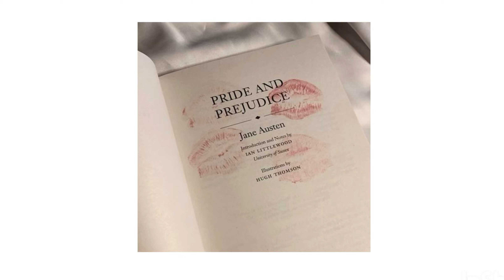the door (written by ava rivera) (visualizer)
(lyrics below) this song is about the painful fear in letting someone walk into your life again when everything made sense apart

the lesson i learned from all this: time is such a treasure to relationships

i don’t need a reason to risk my everything
you left me believing you would never leave all this
and now that time has moved again if you’re still not around
i’ll put away the pieces of the silence i’ve held out

no matter what no matter when
you always find a way to make my bruises blue again
but im still here still standing in
your corner with a smile saying i don’t care between my lips

but you know that you’re on my back
and sadly no one warned me you will get the chance to stab
and the door wants to close so bad
but you’re pushing me like you’re pushing mine just to leave it cracked and
why would you want to stay
beside me when you know you’re better off away

you and your behavior knocked me off my feet
but then you knocked me down still thinking you’ll be worth the pain
and just to say you’re sorry is all i’d have to say
i’m not a million years from now and putting you away

you’re always on my shoulder like an angel tryna win
no matter where no matter why
i couldn’t even cry to you without you passing by